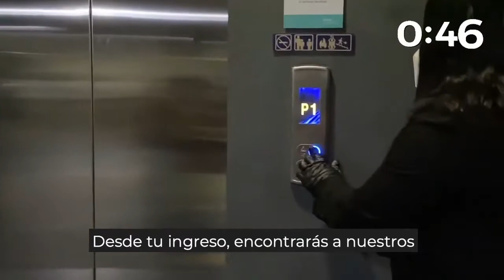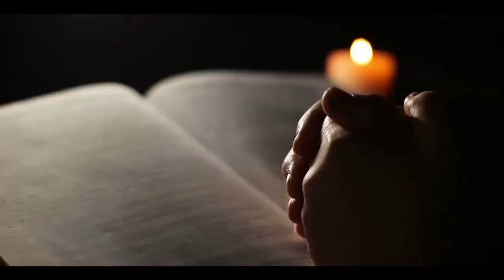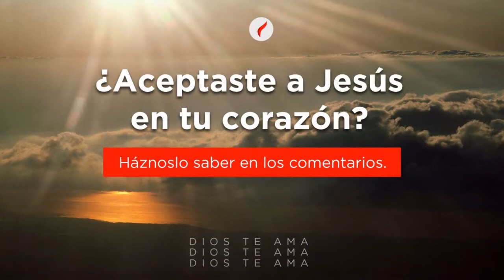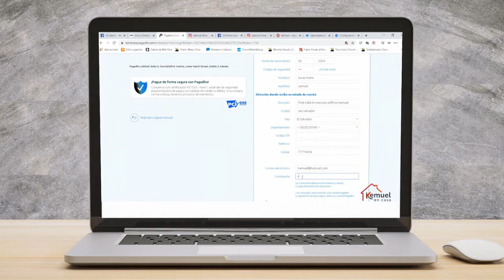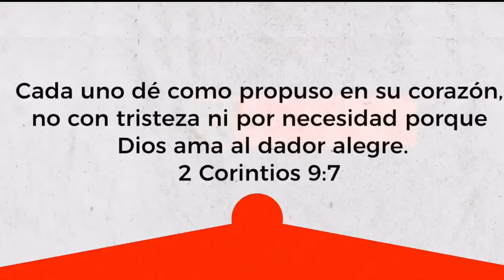🔴 Estudio Bíblico, Iglesia Kemuel.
Si deseas adorar a Dios con tu diezmo & ofrenda en lÍnea entra a

En Kemuel, nuestro deseo es que tú crezcas cada día en esperanza y fe.
Recibe una palabra de ánimo y disfruta de un tiempo de adoración desde la comodidad de tu casa.

Estamos emocionados de que puedas ser parte de esta experiencia a través de tu teléfono, Smart TV o computadora.
Anima a otros, tus amigos, vecinos, compañeros de trabajo y comparte esta transmisión.
Transmitiendo ahora en Facebook Live, Youtube Live